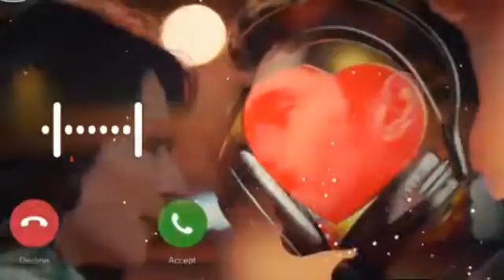new ringtone ll Hindi ringtone 2020 ll latest ringtone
Subscribe Kijiye Mera YouTube channel Taki Meri audio and video pahunche Aap Tak Sabse pahle aur agar aap apne song ka remix yaar ringtone sunna Chahte Hain To Mere Charan Ki Kisi video mein likhiye song ka naam aur Apna Naam aap Sabhi Ne Hamare Chehre ko bahut pyar ki dular Diya Hai iske liye bahut bahut dhanyvad Aap Hamare chalne ka video dekhte hain aur Hamare channel ki video ko like comment and share Nahin Karte isliye maine poochha tha pura lagta hai kripya like Karen comment Karen aur share Karen  Hamare channel Ka ek video banane Mein Hamen time lagta hai